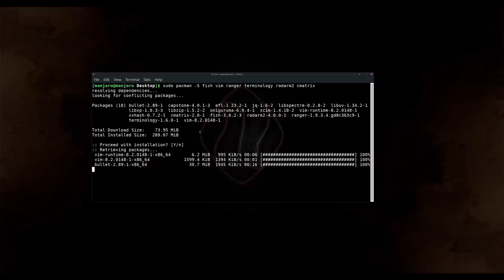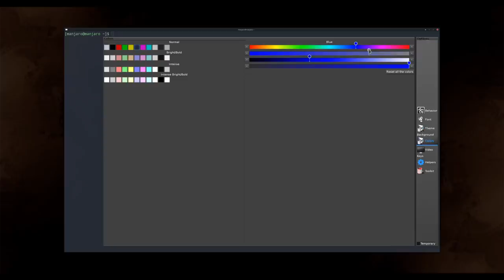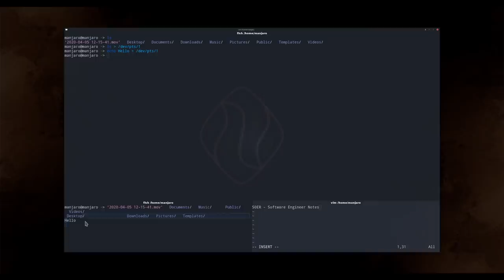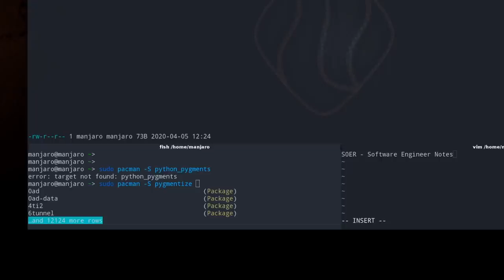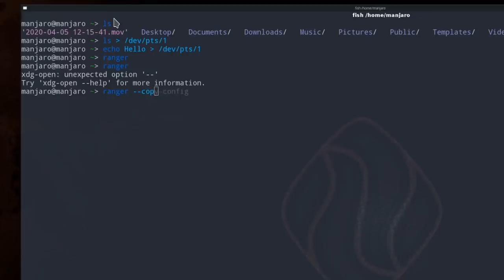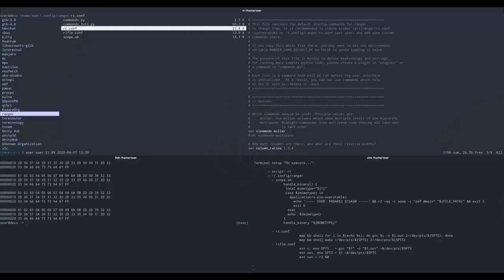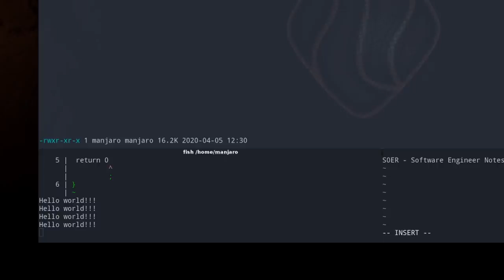Красивый и эффективный терминал Linux